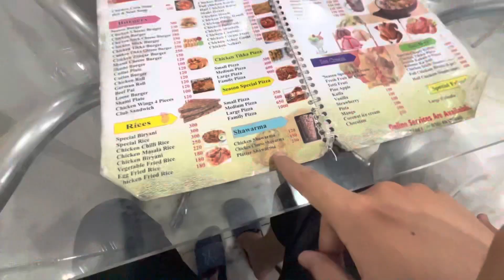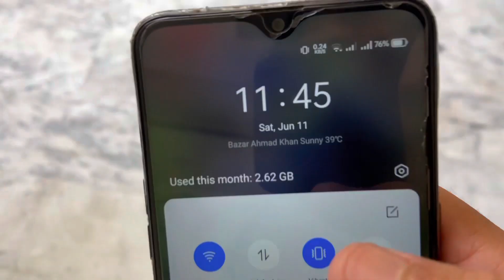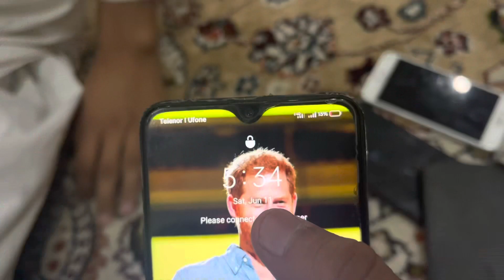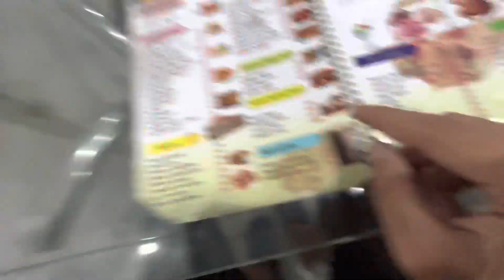Iphone 13 leliya finally 😍 bht khuwari hui😂